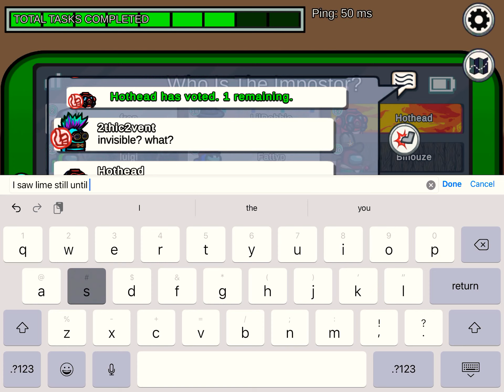Among us gameplay: polus (read the description)